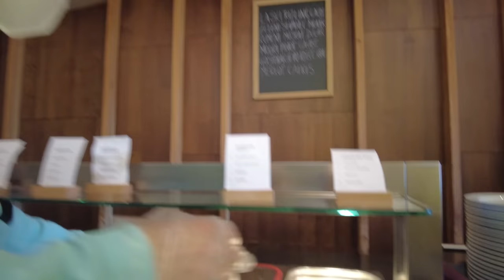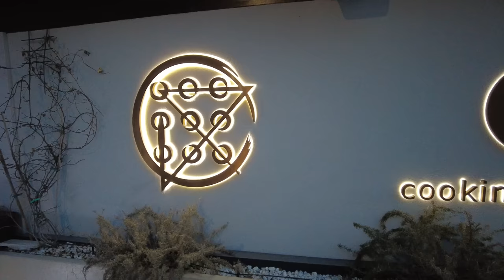Slovenia: una vacanza active! Delle terme al mare: relax, sport, benessere e natura!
APRIMI!!
TERME OLIMIA - Noi abbiamo alloggiato al hotel Sotelia
5 giorni nella verdissima Slovenia, tra le terme e il mare, in un mix di relax, tanto sport e tanto buon cibo! Se siete alla ricerca di idee per le vostre vacanze, la Slovenia si propone come validissima meta turistica! Tutta da scoprire!